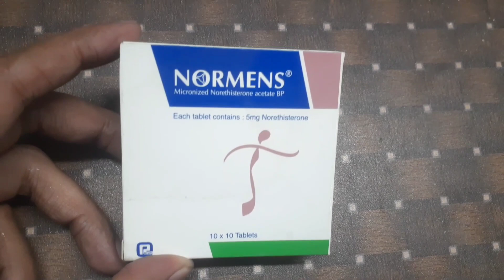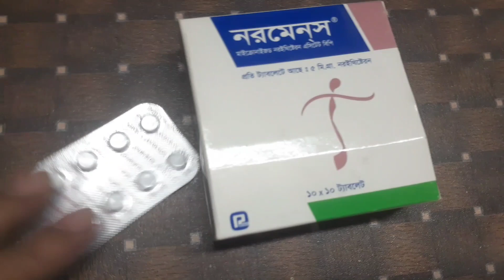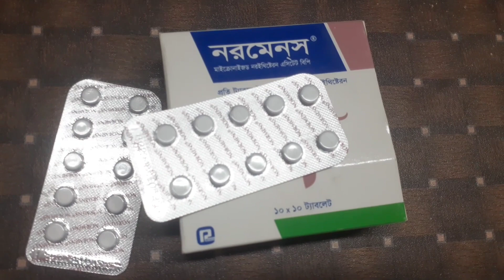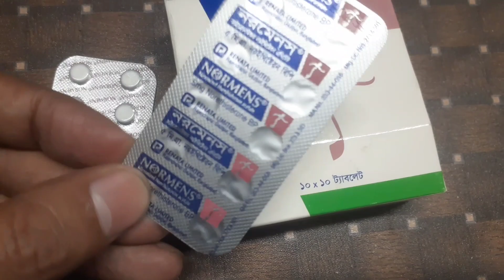Normens Tablet khaoyer niom